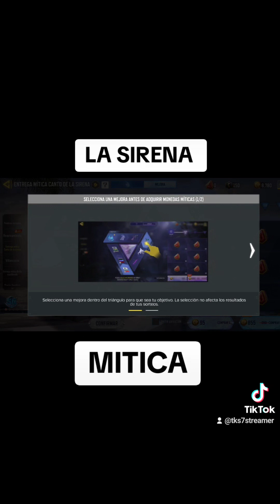📱🕹️ Call of duty mobile 👑 Esta hermosa la sirena👌😍